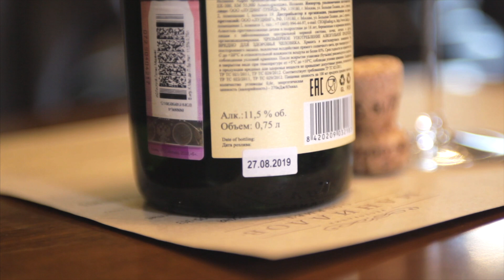Может быть Cava хорошей за 500 р ???